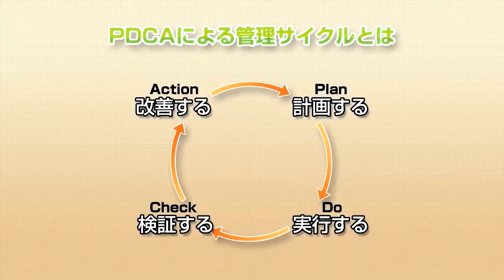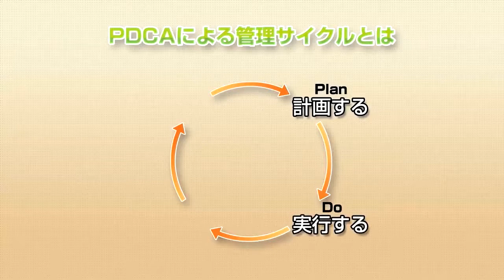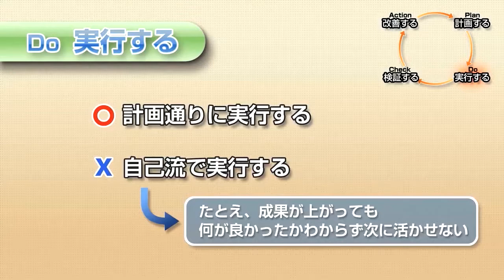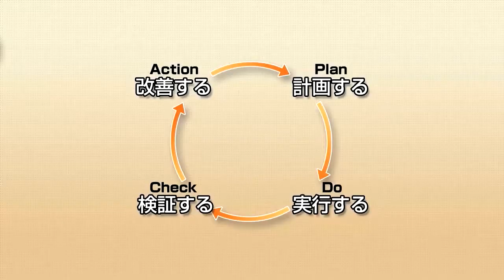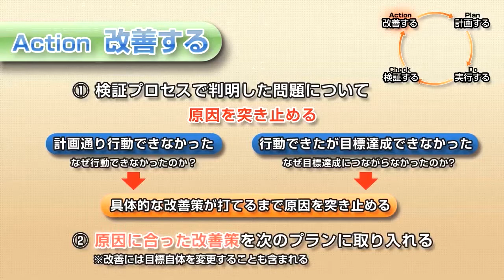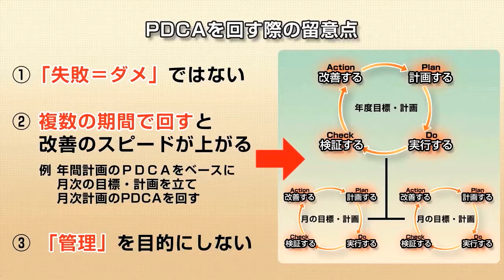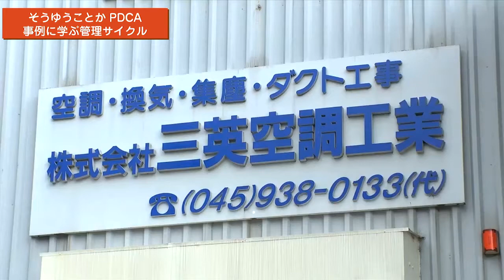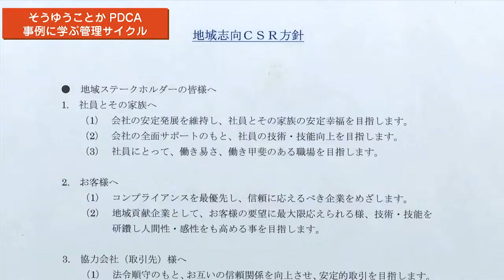【ちょこゼミNo.166】PDCA～事例に学ぶ管理サイクル～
経営がうまく行っているかどうかを気にしながらも、惰性で事業を続けている店舗や会社が多くあります。せっかくの経験が次に活かされていません。
この講座では、同じ失敗を繰り返す事業所を事例に、経営管理の基本とも言えるPDCAサイクルを回す考え方を学びます。

■ 講師
林　真木子（ツイン・ウィングス パートナーズ　代表）

■ 講師略歴
2006年に大学院修了後、大手金融機関の総合職として勤務。不動産ファンド会社を主な顧客として不動産取引を担当する。キャリアカウンセリングとの出会いから、想いを事業や仕事として形にする支援をしたいという自身の思いに気づき、中小企業診断士・キャリアカウンセラー資格を取得。2012年に独立開業する。
「経営を通じて人の成長や変化をサポートする」「女性らしさを犠牲にしないキャリアの築き方を支援し、自らも実践する」を理念として、サービス業・小売業の創業支援、女性起業家支援を中心にコンサルティングを行う。